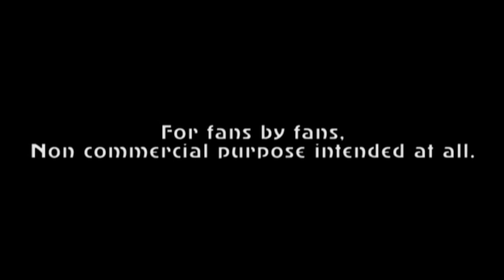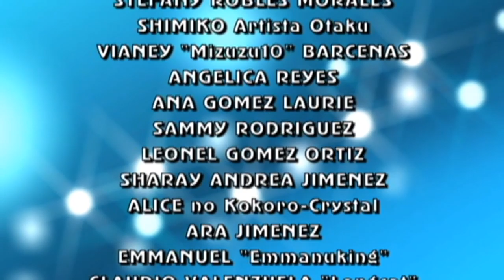Oyasumi no Uta - Fandub Latino (Gabx) (Feliz Cumpleaños, Noedmanzi y Doblecero)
Detalles Abajo...
Un regalo doble... Lo más tranquilo que existe.

"Oyasumi no Uta"
Música y Letra de: Iceimo-P

Si recuerdan al productor de la versión vocaloid de "Kimi no Tenohira Kara" (Tema original de Yusa Mimori), pues él creó este maravilloso y tranquilo tema.

Iceimo-P no sólo es un gran músico y productor, sino también es un genio al reconstruir pistas de temas, como el ya mencionado tema "Kimi no Tenohira Kara"

Este tema es demasiado tranquilo, como queriendo invitar al mundo de los sueños.
Al son del piano, parece contemplar la Luna y las estrellas.

Ahora, pasemos a lo que es el fandub/cover... Lo dedico a dos personas.

Uno es un fandubber que conozco del año pasado: el genio de "Fiesta". Uno de los más grandiosos con sus 9 letras: me refiero nada más ni nada menos que a Doblecero.

Y otra, es alguien que conozco del famoso grupo "Fandubber's Latinos" en Facebook, es más, es la fundadora de dicho grupo. Aparte, a pesar de los problemas que tuvo, nunca echó el pie atrás. Se trata de Noelia "Noedmanzi"

A ambos... Muchas Felicidades. =)
De parte de su amigo Gabx.

Disfruten de este tema ;)

Tema: "Oyasumi no Uta"

Asistentes de Supervisión:
Mary Ochoa

Basada en la Traducción de Jeppika